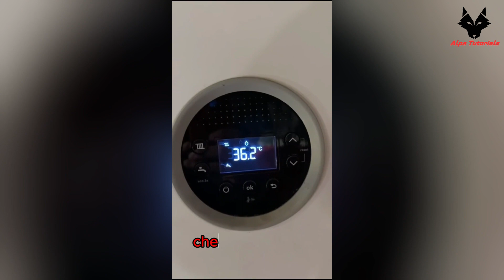Errore su caldaia Bosch, simbolo lampeggiante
Cosa fare se appare uno strano simbolo lampeggiante al centro dello schermo della nostra caldaia che smette di funzionare? guarda il video per scoprirlo e per capire come risolvere